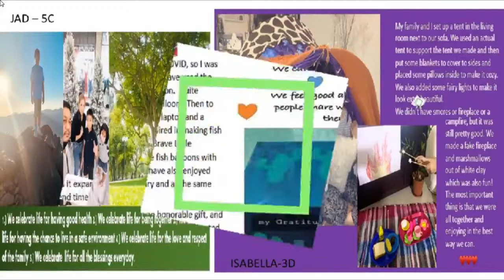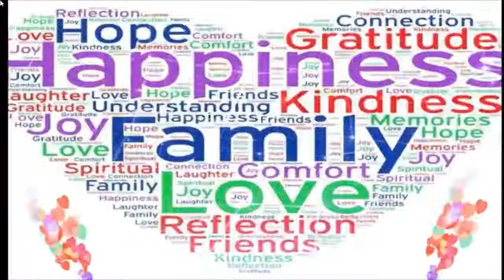Celebration of Life at PPS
Celebration of Life at PristineSchool
Pristinians appreciate life and all the wonders that it has to offer. Together with their loved ones, students created priceless memories by making a gratitude jar, music jam, indoor glamping and more!